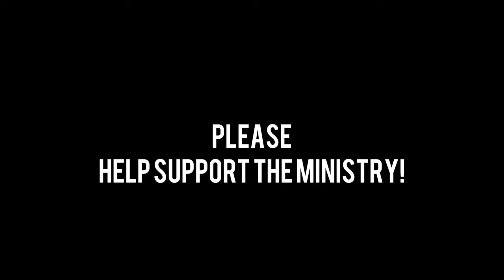MICHAEL THE WICKED COWARD EDOMITE CALLS THE ISRAELITES N*GG3RS LIVE ON CAMERA!!!